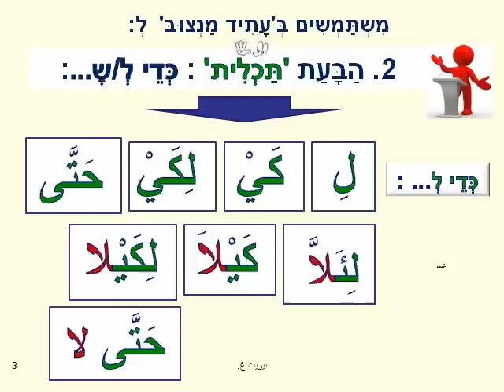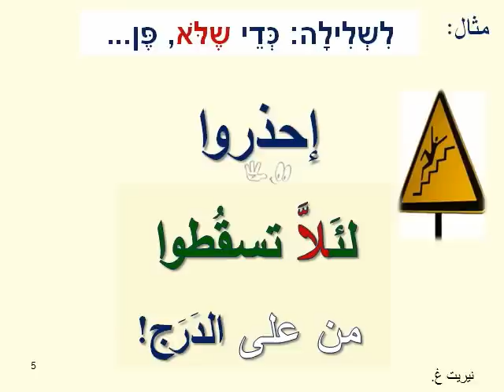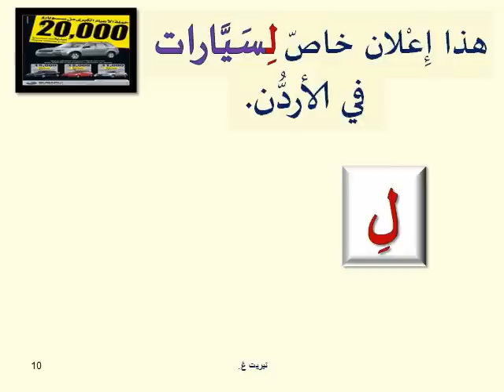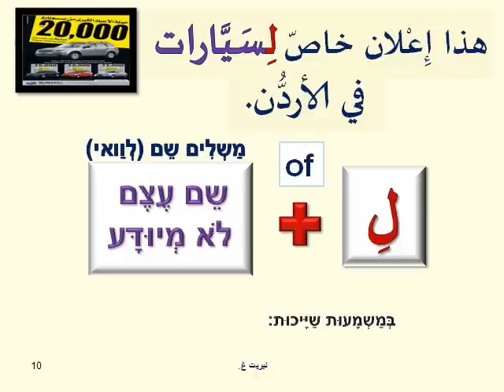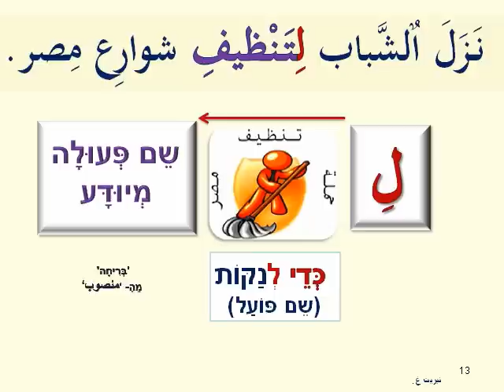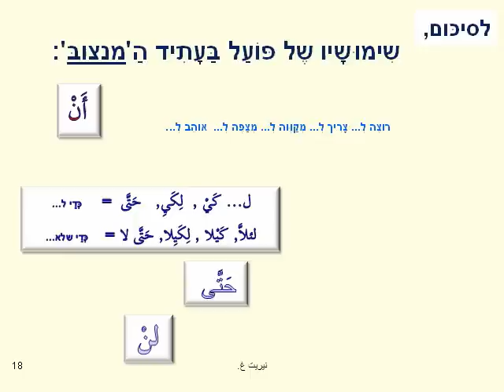לומדים ערבית - ألمضارع المنصوب- باقي استعمالاته- ت.asf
يتركّز في باقي  استعمالات المضارع المنصوب في اللغة (بالمقارنة مع العبريّة) :

لتعبير الغاية /الهدف - والكلمات الخاصة - لِ و-حَتّى ولن وإلخ
ومثال من وسائل الإعلام.